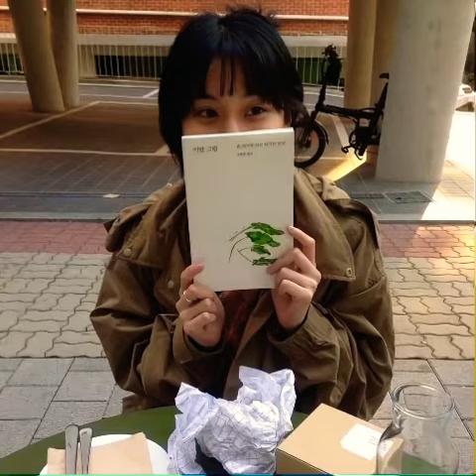romantic homocide — d4vd (nightcore/spedup)